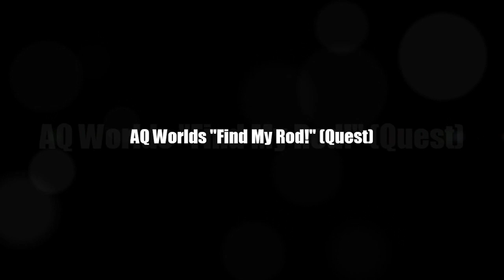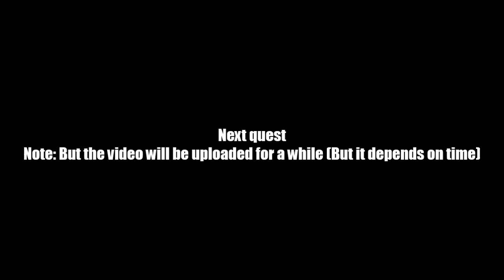AQ Worlds "Find My Rod!" (Quest)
Quest:Find My Rod!

NPCs:Valencia

Monster List:Chest

Turn in:DwaToken VII
              Useless Junk x12

Equipment Won:None